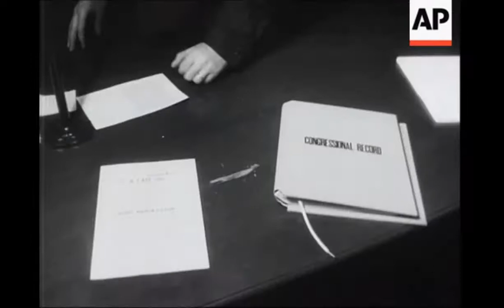News Coverage of Loilita Lebron's Congress Shooting (1954)